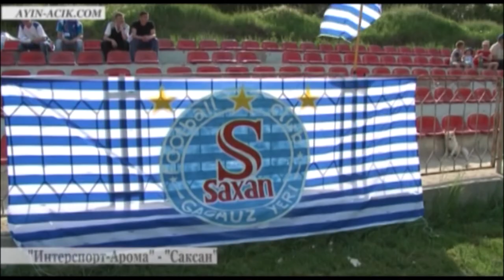AYIN-ACIK:Лучшие моменты ФК "Саксан" во втором круге сезона 2012 2013